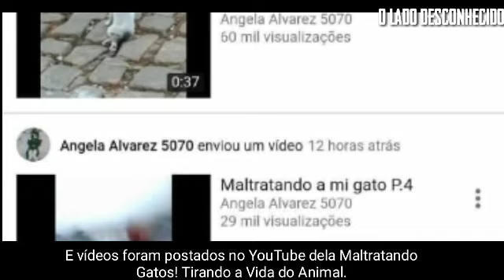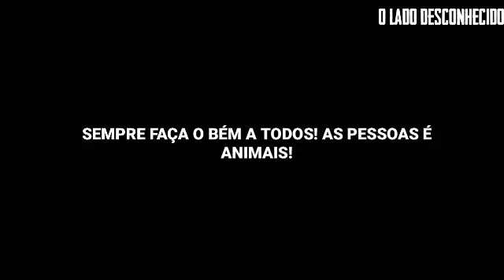ANGELA ALVAREZ 5070. Leiam a descrição.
Nesse vídeo eu explico o Caso que esse perfil: Angela Alvarez, Está fazendo.
O Canal do indivíduo podemos ver que é um Homem ou seja um jovem, é não uma menina como falei no vídeo...

Denunciem o Canal dele, para o YouTube Apagar o Canal...

Obrigado=D